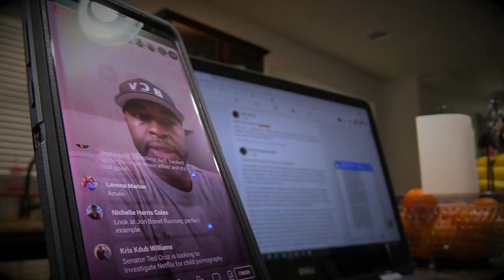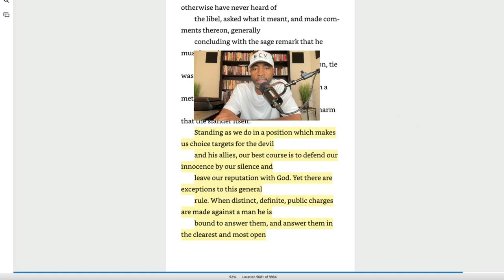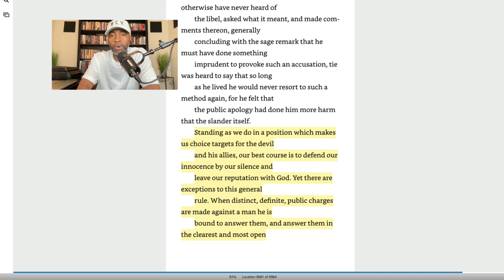JOHN MACARTHUR CAN DO NO WRONG (REACTION)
Now that Hohn Cho (former elder at Grace Community Church) has come forward CONFIRMING that the abuse and mistreatment of women and children at GCC are true, and exhorted and admonished the elders at GCC to “do justice” and repent, why have they refused?

Why do some, in light of all the evidence that has been presented, still defend John MacArthur, Grace Community Church, and attempt to discredit others who speak out in defense of the abused?

Why do John MacArthur and Grace Community Church still refuse to answer questions and to apologize and seek forgiveness regarding their mistreatment and church abuse regarding Eileen Gray and others who have come forward?

*RESOURCES AND HELP*

"Not Under Bondage: Biblical Divorce for Abuse, Adultery & Desertion" - Barbara Roberts

"A Cry For Justice: How The Evil of Domestic Abuse Hides in Your Church" - Jeff Crippen & Anna Wood

"Unholy Charade: Unmasking The Domestic Abuser In The Church" - Jeff Crippen with Rebecca Davis

"The Emotionally Destructive Marriage" - Leslie Vernick

*ABUSE CENTERS FOR MEN*